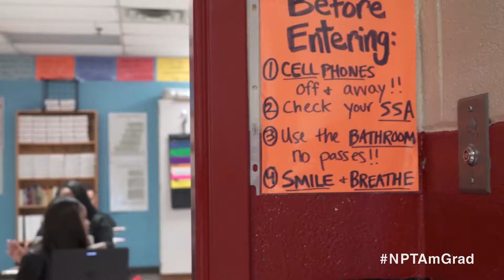A Mother's Love | Student Voices | American Graduate | NPT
Teen pregnancies are rife with challenge. From the social, emotional and academic toll to the often tragic health risks, it's more important than ever for pregnant teens to have the support of a loving adult in their lives.